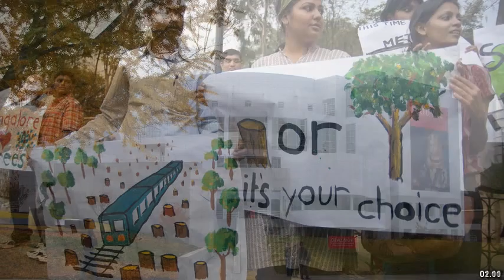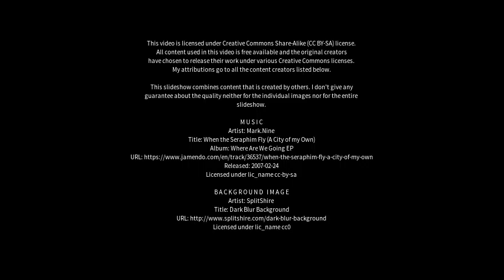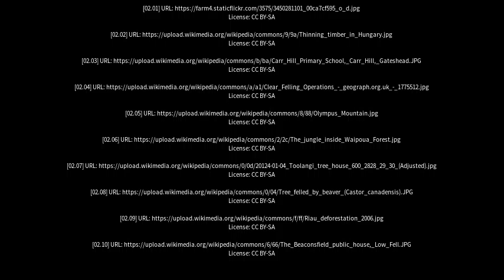Best places to visit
Best places to visit - Felling (United Kingdom) Best places to visit - Slideshows from all over the world - City trips, nature pictures, etc.